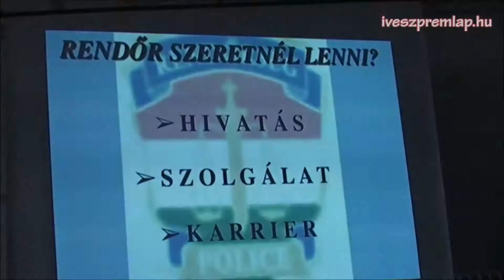Toborzási nyílt nap a Veszprémi Rendőrkapitányságon